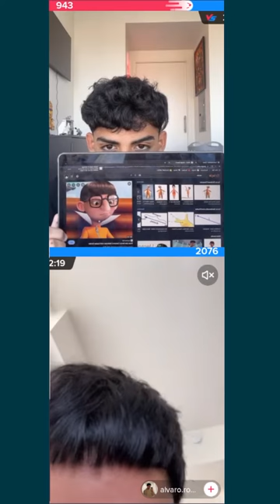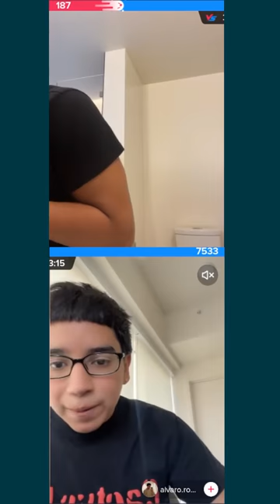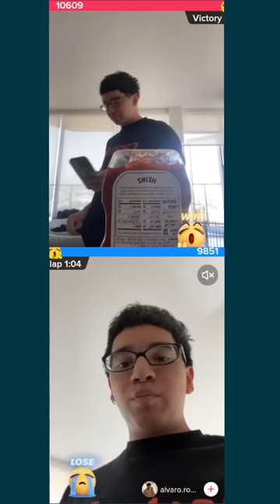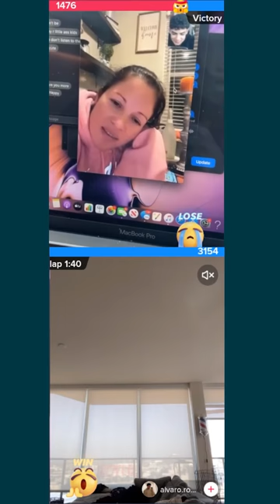Alejandro Rosario TikTok Live | 29th April 2022